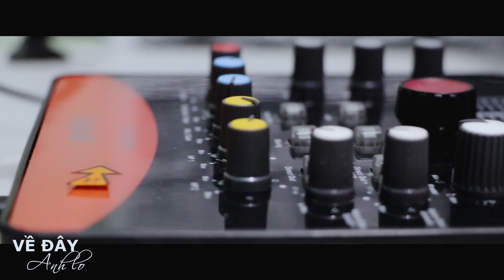LHS | ✅ VỀ ĐÂY ANH LO COVER | LÊ HOÀNG STUDIO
Địa chỉ: Châu Thành, Tỉnh Tiền Giang
Điện Thoại: 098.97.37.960 ( Anh Hoàng ) Zalo
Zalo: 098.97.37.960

1. Tư vấn nhiệt tình
2. Gửi hàng và kiểm tra kỹ lưỡng
3. Hướng dẫn lắp đặt ngay sau khi khách nhận sản phẩm
4. Lắp đặt tận nhà đối với khách hàng ở gần và gừi kèm video hướng dẫn với khách hàng ở xa
5. Cài đặt phần mềm miễn phí đối với khách hàng sử dụng Laptop
6. Gửi phần mềm miễn phí với khách hàng ở xa
7. Hướng dẫn sử dụng trong suốt quá trình sử dụng
8. Bảo hành 1 năm 1 đổi 1 với những sản phẩm do lỗi nhà sản xuất.

Lê Hoàng xin cảm ơn và hân hạnh phục vụ!!!